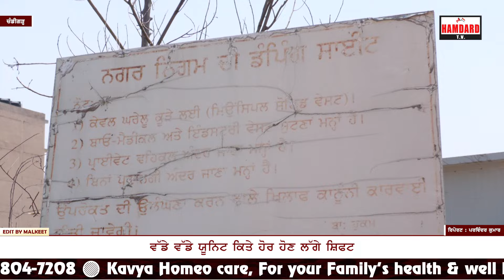ਮੋਹਾਲੀ ਵਿੱਚ ਕੂੜੇ ਦੇ ਡੰਪ ਨੇ ਨਿਗਲ ਲਿਆ ਉਦਯੋਗ, ਵੱਡੇ ਵੱਡੇ ਯੂਨਿਟ ਕਿਤੇ ਹੋਰ ਹੋਣ ਲੱਗੇ ਸ਼ਿਫਟ